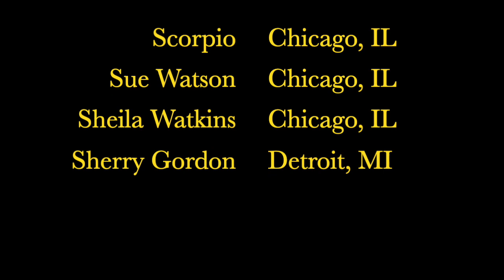Stepaganza 2019: Scorpio, Sue Watson, Sheila Watkins & Sherry Gordon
Chicago Style Steppin